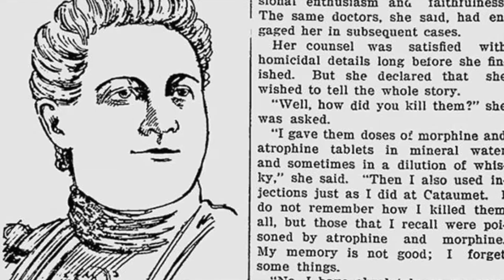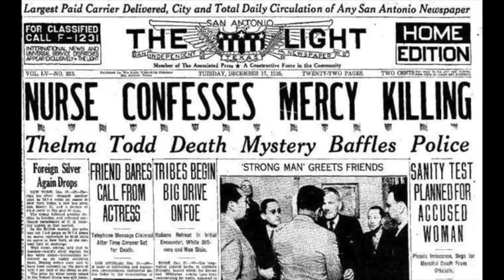The Life of a Serial Killer: Jane Toppan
By Lia Evard, Alex Carty and Anisha Desai